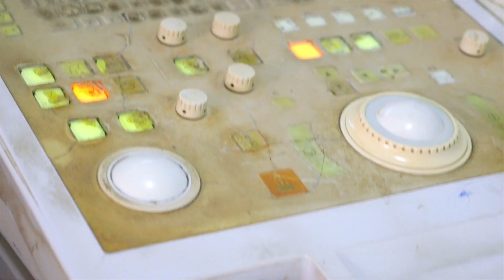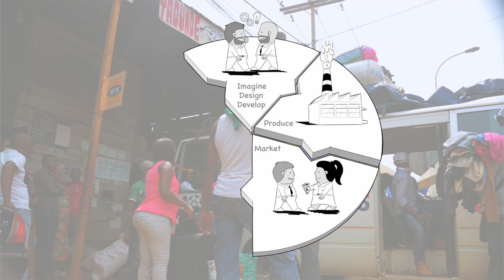Technology Innovation for Sustainable Development | EPFLx on edX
Learn how to use technology innovation as a tool to fight poverty and enable sustainable development.

Technology innovation can be a great enabler for development in low and middle-income countries. This course presents a methodology and an approach to develop impactful innovations that have the power to foster sustainable development.

Whether you are from an industrialized or a developing country, whether you are employed in a company, an NGO, an international organization or a government. Whether you are an academic, an independent entrepreneur, or simply a passionate individual, this course is for you.

You will learn how, as an innovator, you can help solve important issues that burden those living in poverty.

Through practical examples, we will demonstrate how you can take your initiative from a blank sheet of paper through to large-scale deployment of your technology innovation.

This course is not just about coming up with a nice idea, or designing a nice prototype, but more importantly, about sustainably deploying it at large scale.

It fosters an entrepreneurial approach, as you will learn how to design business models that are relevant to address development-related challenges. It encourages co-creating the solution with the key stakeholders involved, including the affected populations.

Coming-up with solutions that are more affordable and more durable, that require less use of consumables and electricity while still being economically viable, concerns all of us, and not just the people living in poverty.

There is no previous knowledge required.

Determine how contextual factors influence technology development and deployment.
Create innovative technologies that sustainably impact poverty.
Lead a technology innovation process -from initial concept to product scale-up- maximizing impact and minimizing risk.
Evaluate alternative business models for technologies intended to impact poverty.